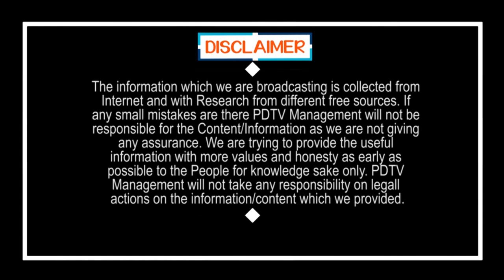Dr Gurumurthy took Blessings of his Parents |Tirupati By Election |అప్పుడు జగన్ - ఇప్పుడు గురుమూర్తి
అప్పుడు జగన్ - ఇప్పుడు గురుమూర్తి